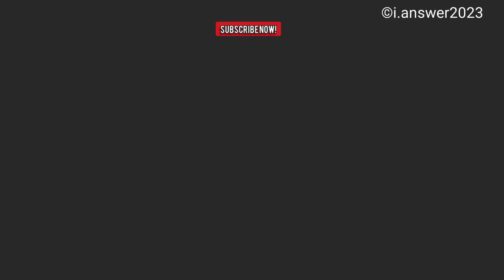How to make pasta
🔊 IMPORTANT MESSAGE